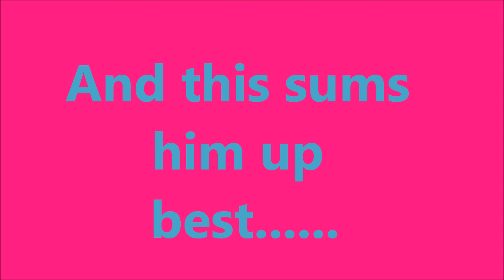George Shelley cute and funny pics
Funny and cute pics of George Shelley